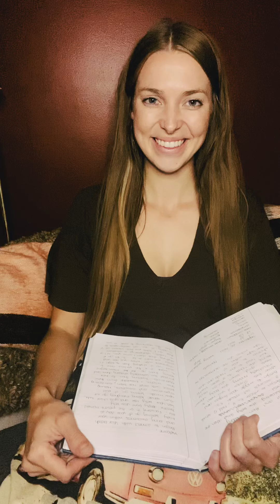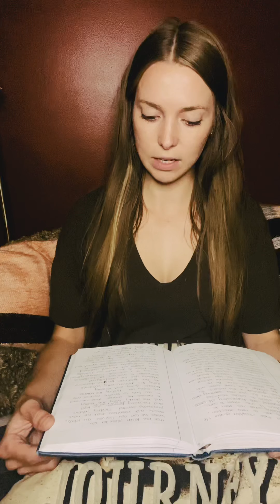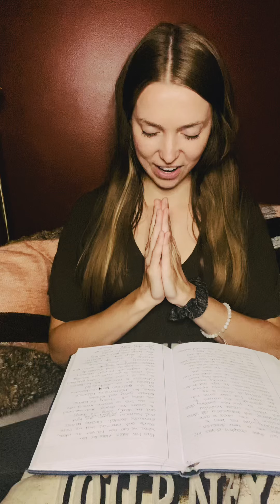Guided Meditation for the Autumn Equinox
Use this time to reflect on your journey so far. Feel gratitude for all you’ve accomplished and how far you’ve come. Focusing on what you have, rather than what you don’t have. Taking time to appreciate yourself, your experiences and your talents. Taking time to observe your shadows to bring them into the light of awareness. Taking the time to harvest your intentions and ideas. Knowing that you have the power to churn and compost anything you aren’t completely happy with to create the fertilizer for change in your life. Happy Autumn Equinox! 🍁🙏🍂